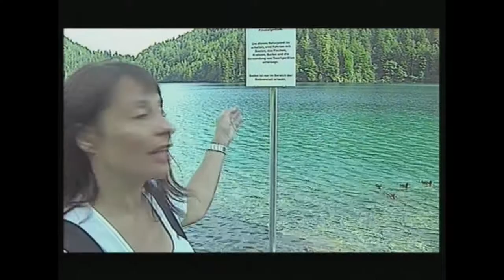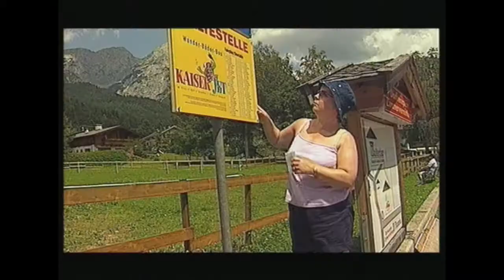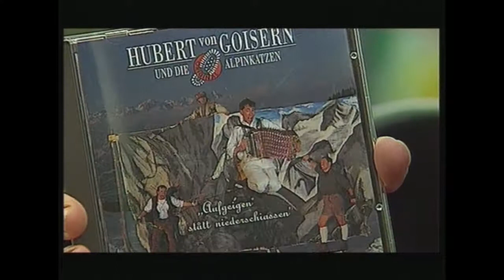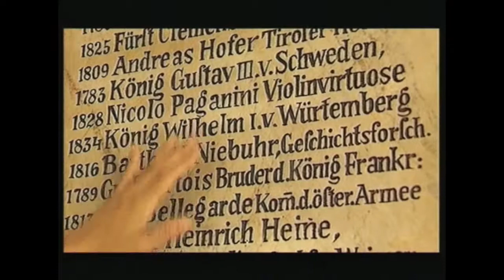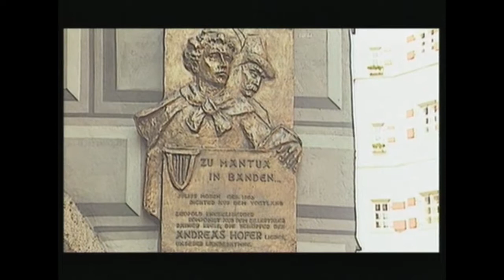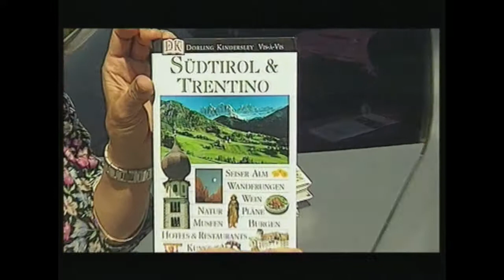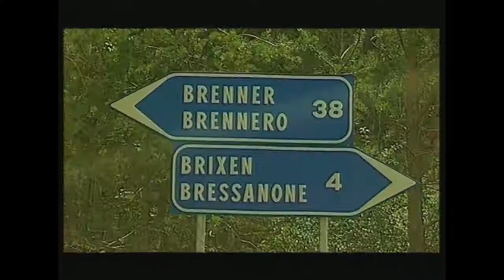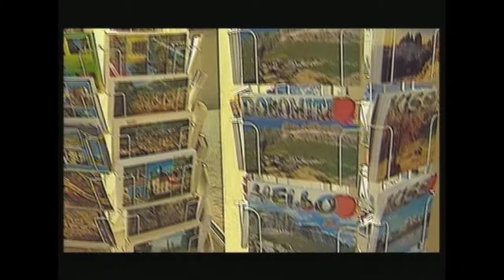3 Šķeltie Tiroles dārgakmeņi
Šķeltie Tiroles dārgakmeņi  rāda austriešu tradīcijas, Svarovska kristālu brīnumus pavisam oriģinālā muzejā un atgādina, ka ne tikai Latvijai zudusi Abrene, bet arī Dolomītu kalnos, kurp ik ziemu Latvijas autobusi ved slēpotājus, nav gluži itāļu zeme kā mājāspalicējiem stāsta sniegaprieku kārotāji.